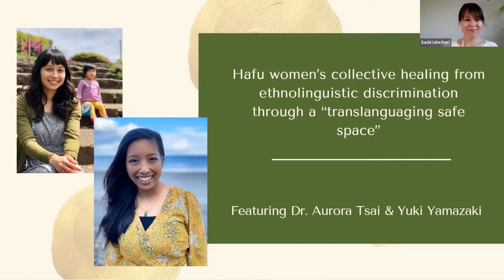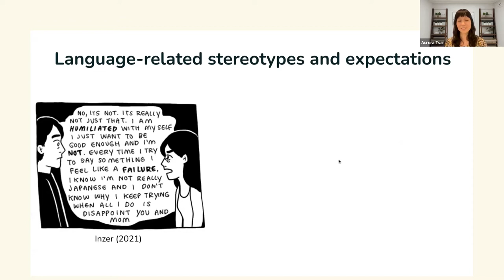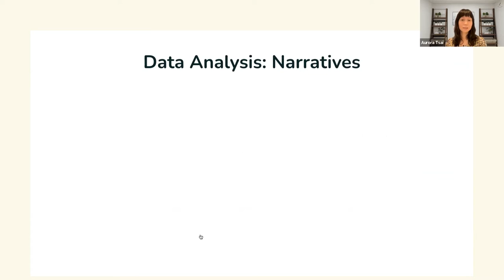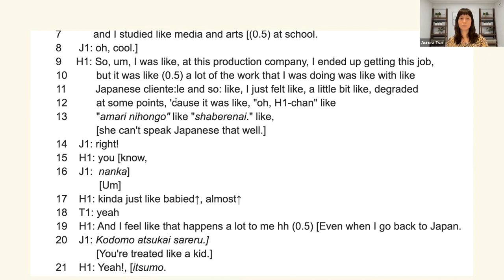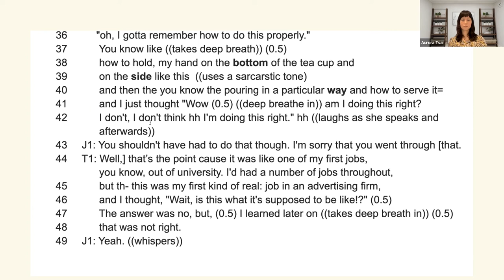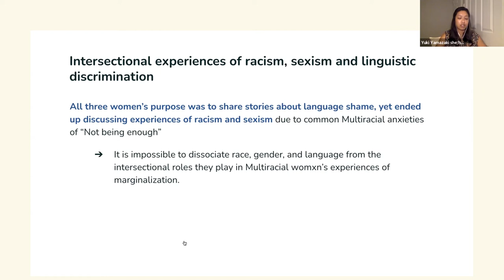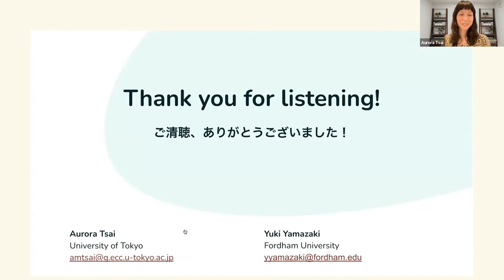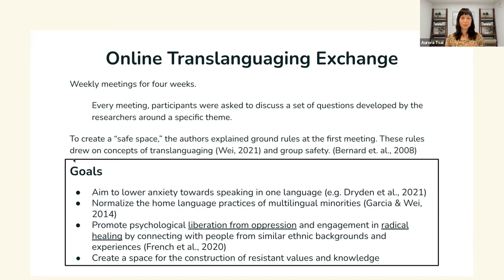Nikkei Spotlight Series Ep.2 - Drs. Aurora Tsai & Yuki Yamazaki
Nikkei Spotlight Series is an initiative created by Japanese for Nikkei  to celebrate the voices of those who identify as Nikkei or has having mixed Japanese heritage from all around the world. Our vision is to spread awareness about professionals in our communities, including but not limited to artists, authors and academics, who are breaking barriers and doing formative work to help raise awareness of a global Japanese diaspora. Episode Two features Drs. Aurora Tsai and Yuki Yamazaki with their talk entitled, “Hafu women’s collective healing from ethnolinguistic discrimination through a ‘translanguaging safe space’”.